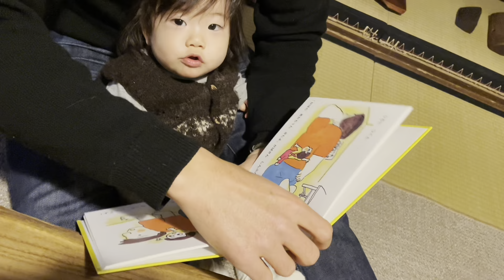風の猫 2024 初春 さっちゃん 思い出の日々・・・